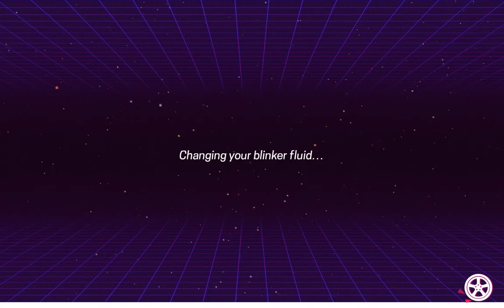80’s OVERDRIVE - PC Gameplay